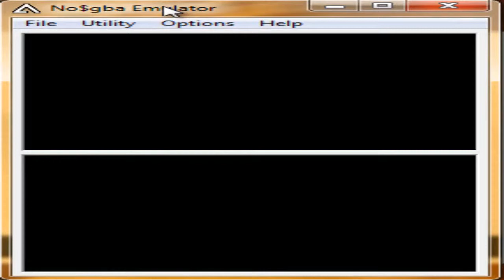Misiones Mario Kart DS/ Episodio 5!!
Hola amigos aqui os traigo un nuevo episodio de las misiones de mario kart espero que os guste cualquier duda del juego dejadla en los comentarios